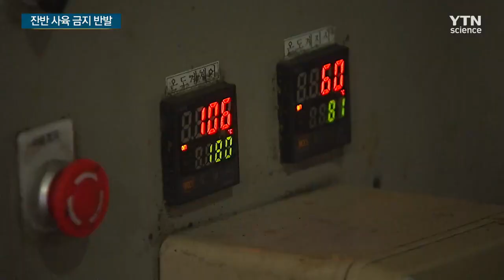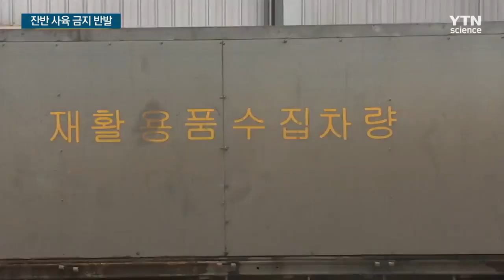돼지 농가 잔반 사육 금지 반발...음식물 쓰레기 수거 거부도 / YTN 사이언스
[앵커]
아프리카돼지열병을 막기 위해 남은 음식물을 돼지에게 먹이는 잔반 사육을 금지하기로 하자 잔반 사육 농가들이 반발하고 있습니다.

일부 잔반 사육 농가는 음식물 쓰레기 수거 거부에 들어갔습니다.

황선욱 기자가 보도합니다.

[기자]
돼지가 먹는 음식물에 아프리카돼지열병 바이러스에 오염된 소시지 등 돼지 가공식품이 들어 있을 경우 순식간에 열병이 번질 수 있습니다.

그래서 돼지가 먹는 음식물은 80도 이상에서 30분 이상 가열해야 합니다.

문제는 일부 영세한 농가에서 이런 원칙이 지켜지지 않을 수 있다는 점입니다.

정부는 부득이 다음 달부터 잔반 사육을 전면 금지하기로 했습니다.

이러자 잔반 사육 농가들이 음식물 쓰레기 수거를 거부하는 등 반발하고 있습니다.

이들 농가들은 돼지 급식을 일반 사료로 바꿀 경우 생산단가가 올라 수익성이 악화될 것을 우려하고 있습니다.

이 때문에 음식물 종합처리업과 같은 설비를 갖춰 열병 전염 위험성을 없앨 테니 잔반 사육을 허용해달라고 요구하고 있습니다.

[김기성 / 돼지 잔반 농가 : 사료 시스템이 안돼 있기 때문에 현재로서는 (사료를) 줄 수가 없어요. 어쨌거나 계속 잔반을 줘야 되는 입장이고…]

농림식품부는 곧 실태 파악과 함께 지원방안을 협의할 예정입니다.

[김대균 / 농식품부 구제역방역과장 : 시설 현대화나 자금들을 필요하면 지원해서 적절하게 배합사료를 급여할 수 있도록 유도해나갈 계획입니다]

하지만 돼지 잔반 사육 금지가 불가피한 만큼 위반할 경우 과태료 천만 원을 부과하기로 했습니다.

잔반 사육 금지에 따른 농가 피해를 최소화할 대책 마련이 시급한 상황입니다.

YTN 황선욱입니다.